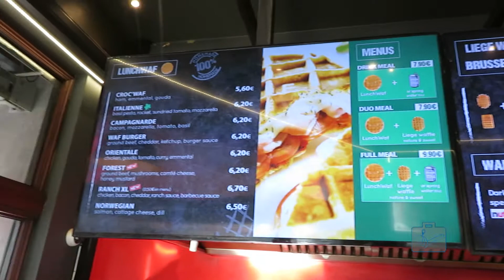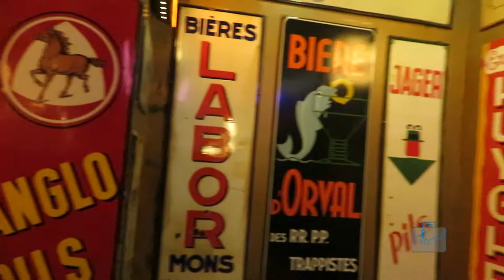Bruselas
Bruselas es muy cosmopolita, interesante y perfecta para ser recorrida y descubierta en un par de días. La Grand Place, St. Gery, el Palacio Real, la Catedral de Bruselas, la Iglesia Notre Dame du Sablo, sus “Comics”, los “pis”, el Parlamento Europeo, el Parque del Cincuentenario y si estas sediento y con hambre, en Delirium Tremens elige una cerveza entre dos mil variedades y en Waffle Factory sube tu nivel de azúcar o cómete un hamburguesa con waffles… Bruselas es Europa, Europa la eligió.